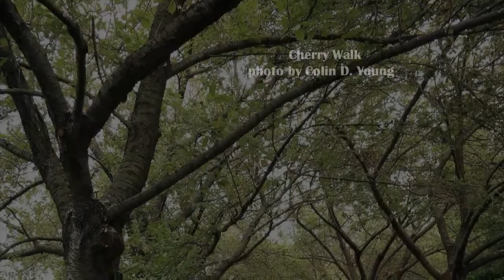Brooklyn Botanic Garden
A delightful collection of images taken throughout Brooklyn Botanic Gardens located in Brooklyn, New York.